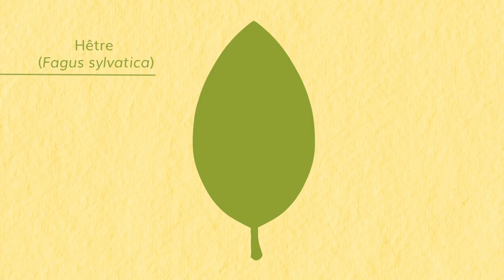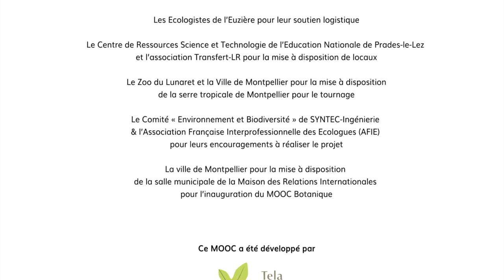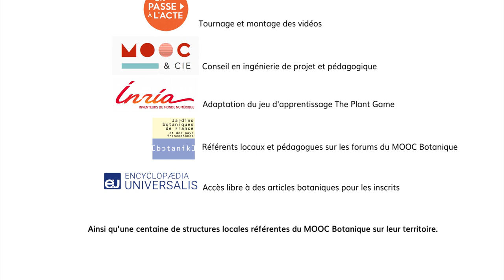Séquence 3 sujet 1 : Appareil végétatif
Le botaniste Hervé Sauquet vous explique le fonctionnement de l'appareil végétatif, les différentes parties d'une plante.